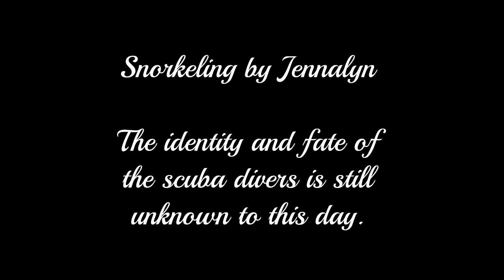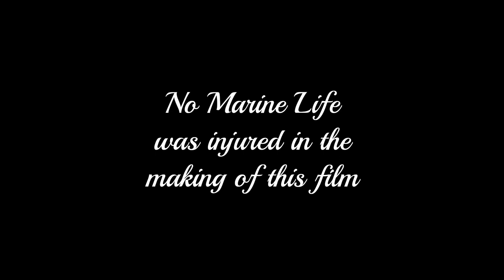Dauin Snorkel Film June 2023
Filmed in Dauin Philippines